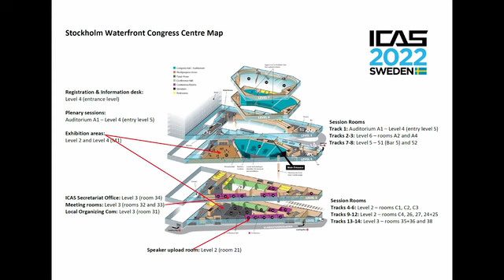Opening Ceremony ICAS 2022